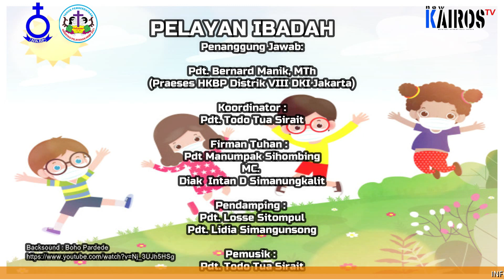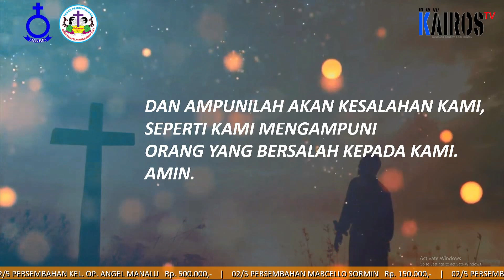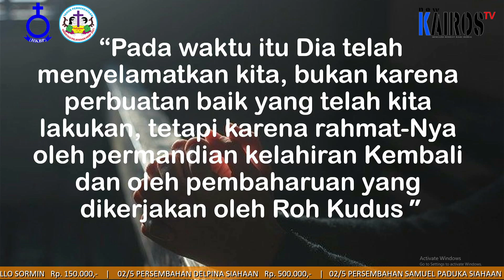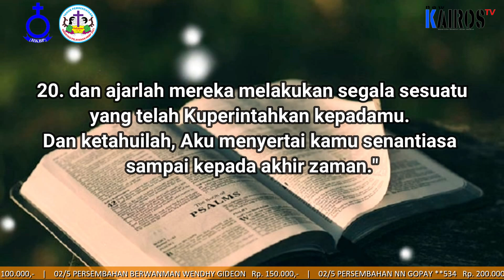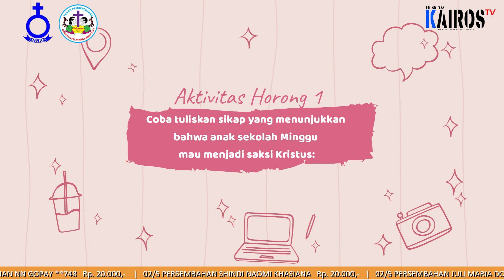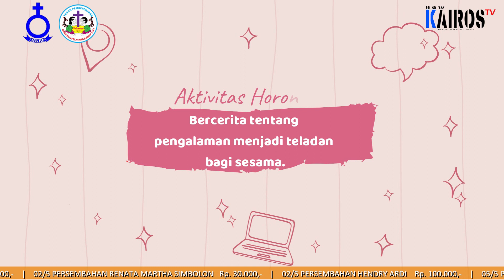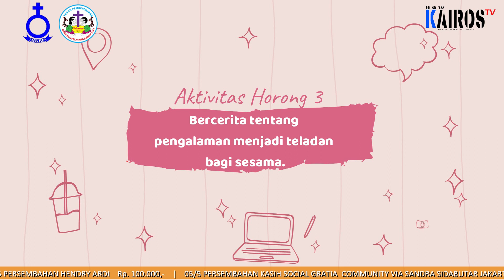Ibadah Sekolah Minggu HKBP Distrik VIII DKI Jakarta, 9 Mei 2021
Minggu Rogate
Tema : PERGILAH BERITAKANLAH INJIL
Pengkhotbah :  Pdt Manumpak Sihombing

9 Mei 2021